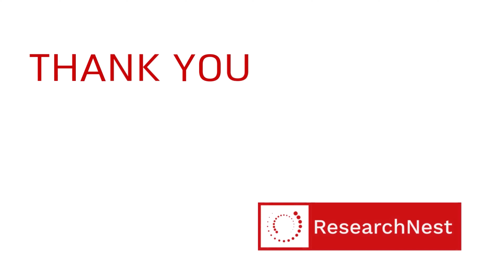Valencia | Mestalla Stadium | La Liga | Spain | 4K | Aerial View | Fifa Stadiums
Mestalla Stadium is a football stadium in Valencia, Spain. The stadium is the home of Valencia Club de Fútbol and has a capacity of 48,600 seats, making it the 8th-largest stadium in Spain, and the largest in the Valencian Community. The North Stand of the stadium is known for its very steep section.

Valencia Club de Fútbol , Valencian: València Club de Futbol  commonly referred to as Valencia CF or simply Valencia, is a Spanish professional football club in Valencia. They play in La Liga. Valencia have won six La Liga titles, eight Copa del Rey titles, one Supercopa de España and one Copa Eva Duarte. In European competitions, they have won two Inter-Cities Fairs Cups, one UEFA Cup, one UEFA Cup Winners' Cup, two UEFA Super Cups and one UEFA Intertoto Cup. They have also reached two UEFA Champions League finals in a row, losing to La Liga rivals Real Madrid in 2000 and German club Bayern Munich on penalties after a 1–1 draw in 2001. Valencia were also members of the G-14 group of leading European football clubs and since its end has been part of the original members of the European Club Association. In total, Valencia have reached seven major European finals, winning four of them.